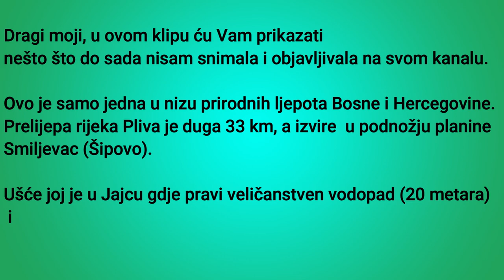Rijeka Pliva ( Jajce, Bosna i Hercegovina ) - * šetnja i odmor u nestvarnim ljepotama *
U ovom videu ću Vam pokazati ljepotu rijeke Plive.

Nadam se da će Vam se svidjeti ovaj video.

Pozdrav, ja sam Amee i radim male vodiče za DIY odjeću. Ako želite vidjeti još ovakvih savjeta, prijavite se na moj kanal. Volim  Vas puno !!